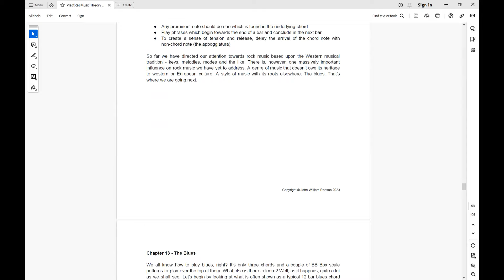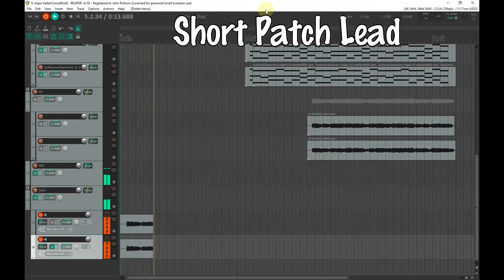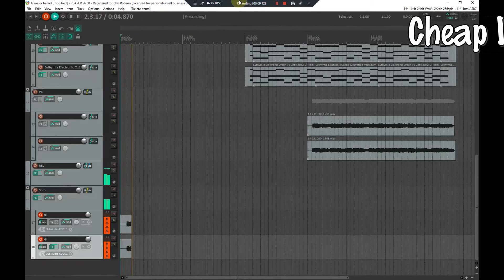I've Been Wrong For Years About Guitar Cables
Do guitar cables make any difference to your tone? I conducted a little experiment to try and find out. The results surprised me!